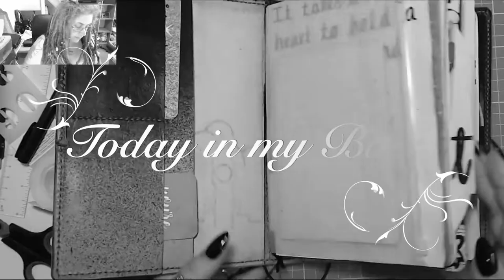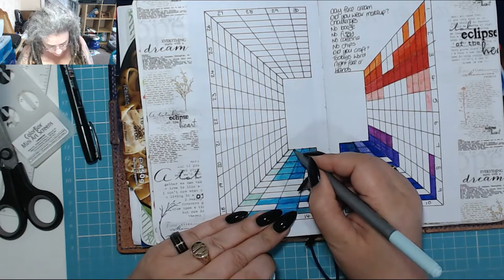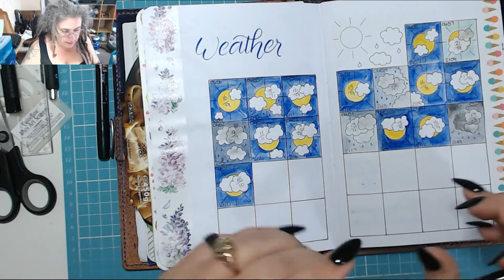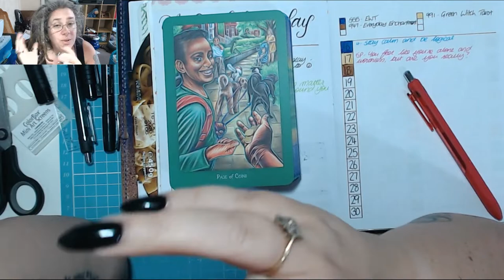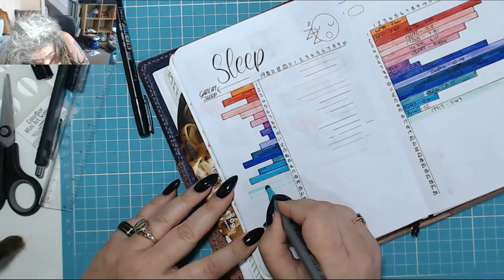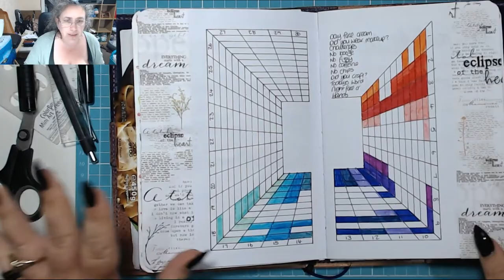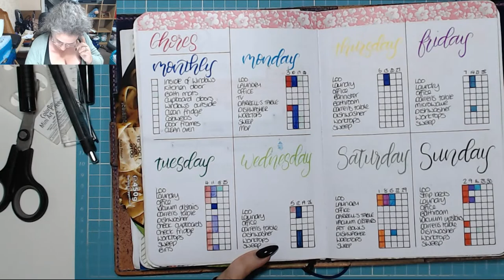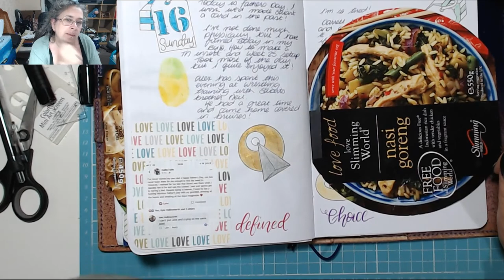Dinner! Today in my BuJo 18 June 2019